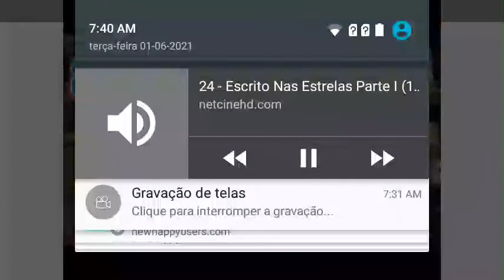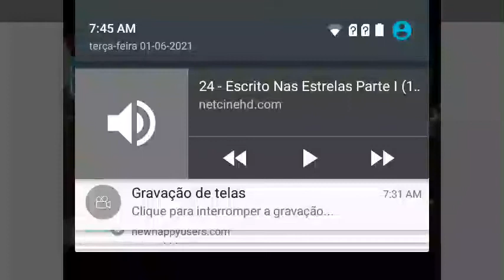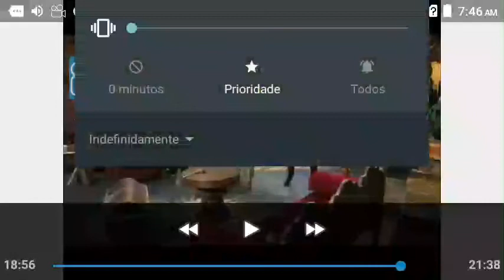1 de junho de 2021